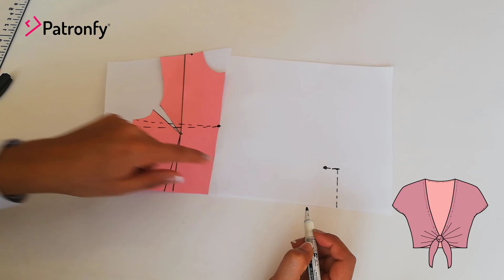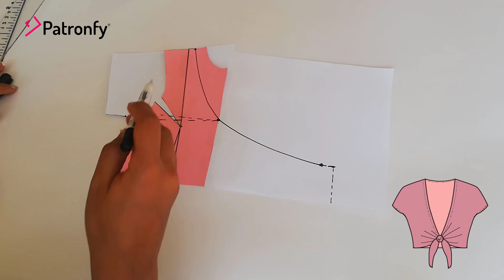271.- Crop top anudado con manga kimona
CONOCE A PATRONFY